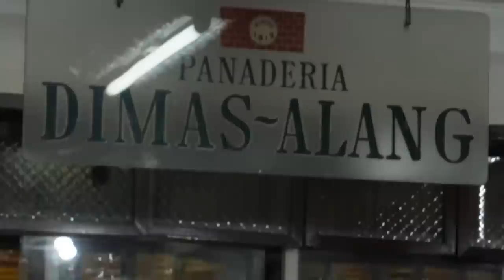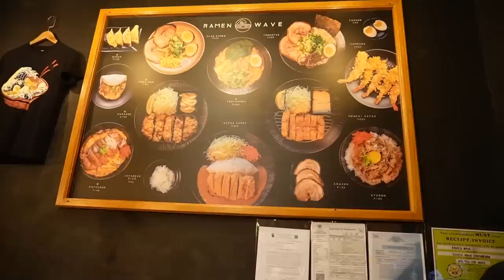PINAKA MATANDANG BAKERY SA PINAS, MASARAP PA BA?! | Romel Chika